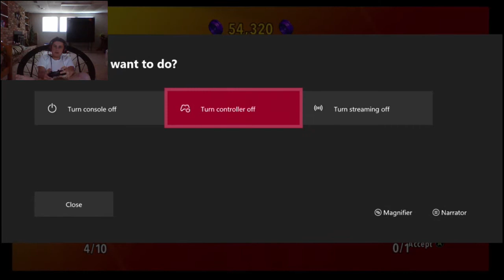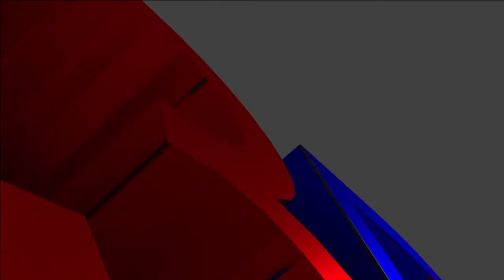Dinosaur Easter Eggs?! - Blast From the Past Ep.1